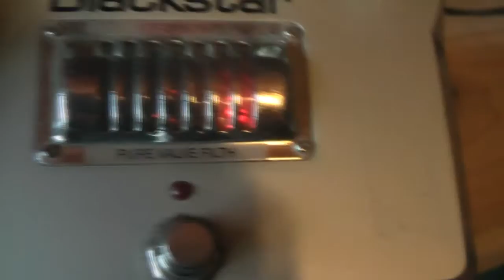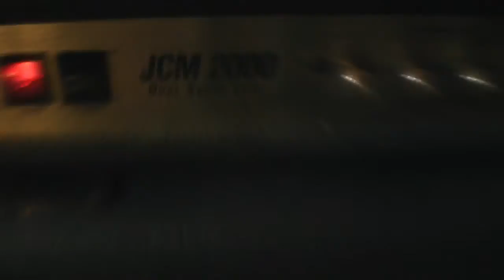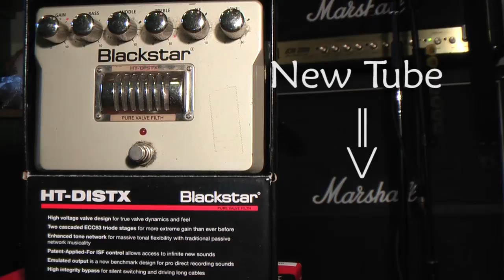Blackstar HT DistX - Old vs. New Tube - A/B Comparison (for Your Pleasure \^^/)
Playing some metal, rock and bluesy -like riffs with an old and a new Blackstar Amplification HT DistX. Is there a difference? I sure think so!

Greetz!

- Mike